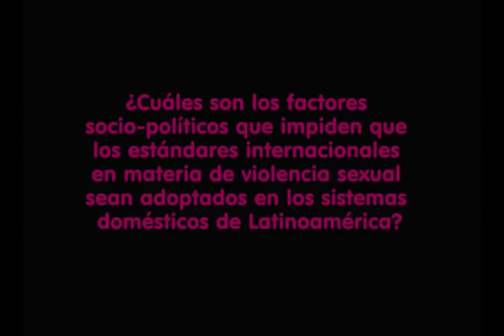Elizabeth Odio Benito: ¿Cómo combatir la violencia sexual? 1/2